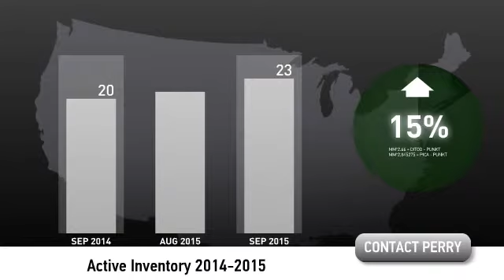Rosedale & Allandale Austin Real Estate Market Update October 2015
Rosedale & Allandale Austin Real Estate Market Update October 2015 shown Perry Henderson MBA REALTOR® on the Perry Henderson Group at Berkshire Hathaway HomeServices Texas Realty in Austin, TX. It just feels right working with Perry Henderson at Berkshire Hathaway HomeServices Texas Realty. List your home for sale, lease, or short term rental with Perry Henderson.

When you select your REALTOR®, the right Live Work Downtown Austin Real Estate Expert and REALTOR®, like Perry Henderson and the Perry Henderson Group, we're never too busy for you or your referrals.

Please note that opinions, real estate practices, prices and data always changes over time, so please look at the date when this video was published as the information could have become irrelevant over the past days, months and/or years. Perry is paid by advertisers on this site. Videos or emails uploaded, sent or received shall neither constitute acceptance of conducting transactions via electronic means nor create a binding contract until and unless a written contract is signed by the parties.